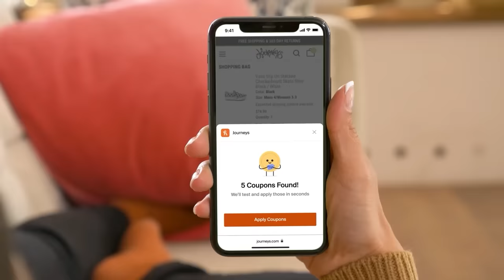The Deadliest Shipwreck & Shark Attack in Naval History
Timestamps

Introduction - 00:00

Setting Sail - 2:32

Survival - 11:21

Rescue & Aftermath - 23:07

Needless Speaking - 35:40

Thank you all so much for watching and please let me know what you think!

My Links